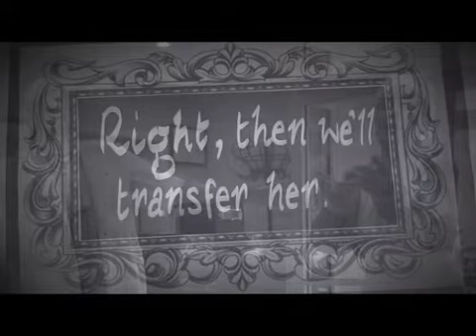Ryman Shorty Show Reel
Highlights from the 2018 Ryman Shortland Street competition - You're not in Guatemala now Dr Ropata!